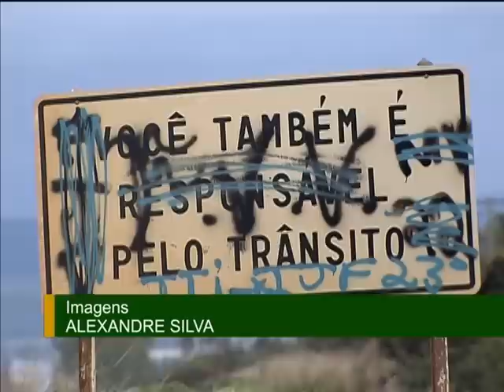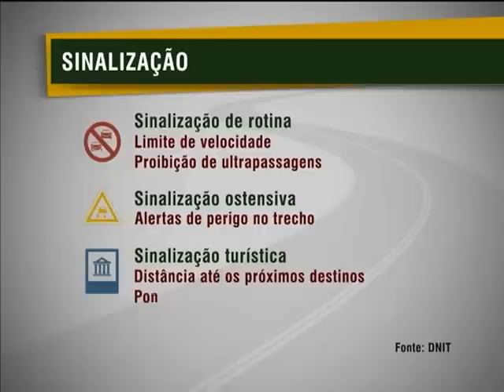Programa BR Legal vai recuperar placas e faixas de trânsito em rodovias brasileiras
NBR NOTÍCIAS - 11.01.13:  O programa BR Legal está em operação e tem o objetivo de recuperar e manter placas e faixas de trânsito em rodovias brasileiras. O programa começa a mostrar resultados ao motorista já a partir deste ano.